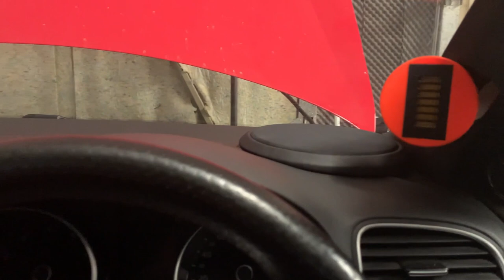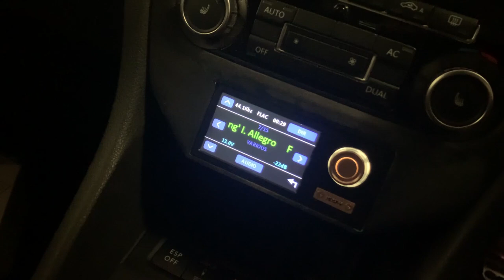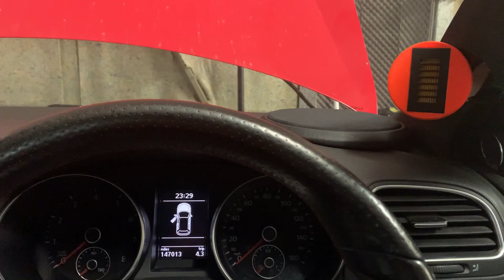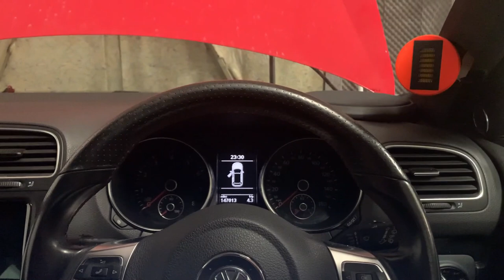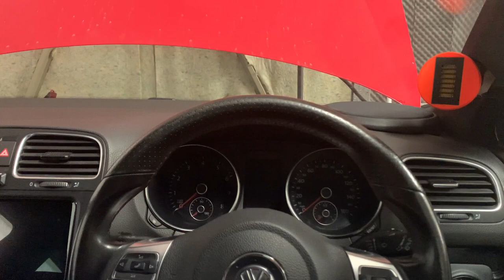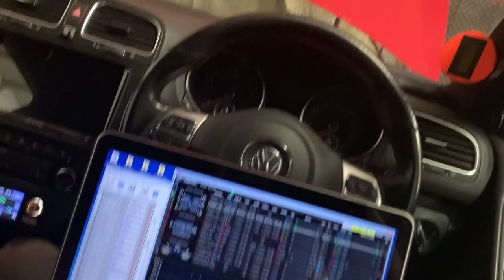Teaser & First Imression - Steve's Dash Build with 7" HAT X6 + Mundorf AMTs